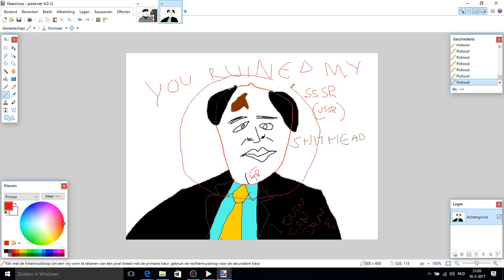[LCD2] Gorbachev - speedart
Yo boys this idiot ruined my union so i drew him
have fun

love
-lenin